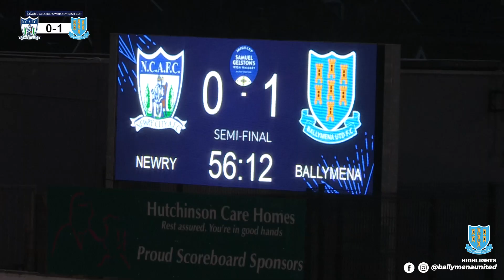MATCH HIGHLIGHTS | Ballymena United 1-0 Newry City | Samuel Gelston’s Whiskey Irish Cup Semi-Final